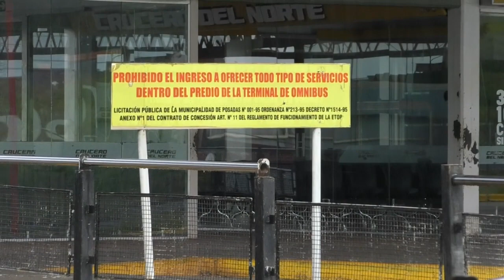La Terminal de Posadas, escenario de una espera ansiosa del regreso de los colectivos